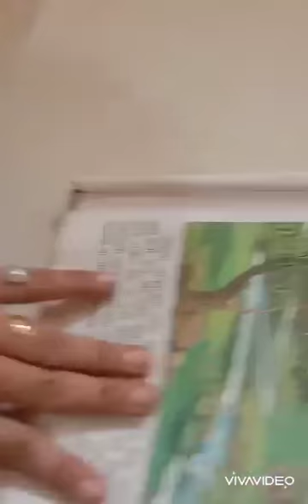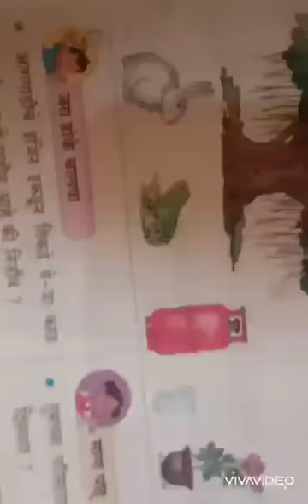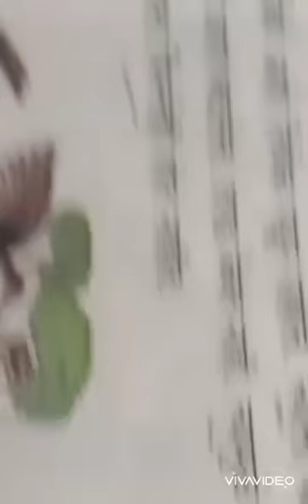आपल्या अवतीभवती इ ३ री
माधुरी शितोळे मॅडम भुगाव शाळा